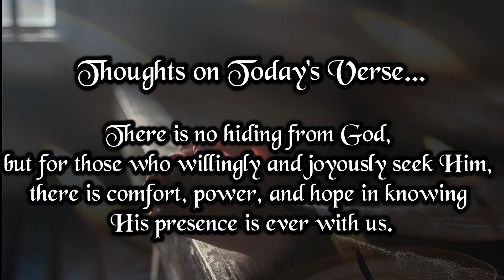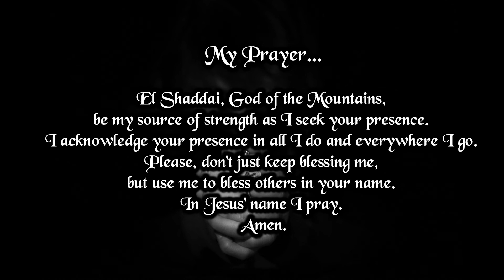Verse And Prayer For The Day | 25th June 2022 | Bible Verse | My Life With God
"Can anyone hide in secret places so that I cannot see them?" declares the Lord. "Do not I fill heaven and earth?" declares the Lord.
—Jeremiah 23:24

There is no hiding from God, but for those who willingly and joyously seek him, there is comfort, power, and hope in knowing his presence is ever with us.

My Prayer...

El Shaddai, God of the Mountains, be my source of strength as I seek your presence. I acknowledge your presence in all I do and everywhere I go. Please, don't just keep blessing me, but use me to bless others in your name. In Jesus' name I pray. Amen.